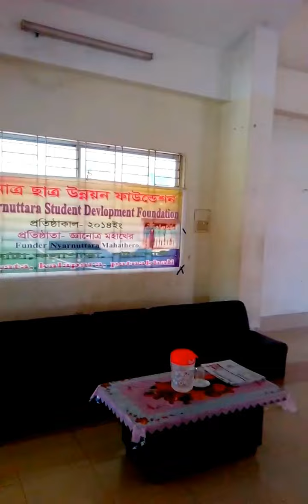Srimangal Buddhist Temple,Kuakata